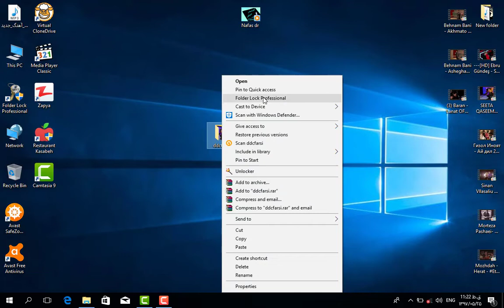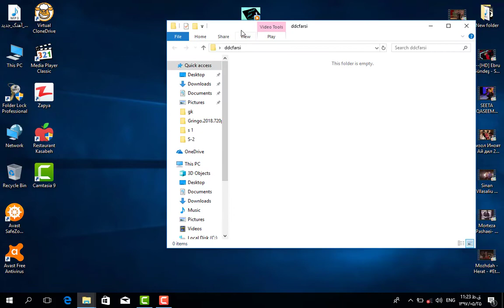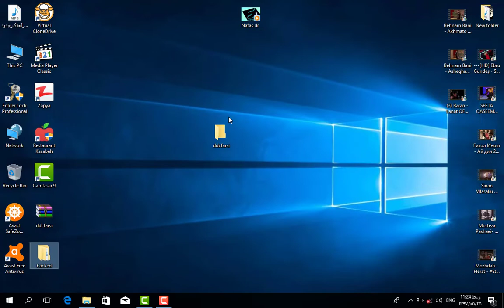هک فولدرهای رمزگذاری شده با Folder Lock Professional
ساده ترین راه هک نموده فایل ها و فولدرهای رمزگذاری شده با نرم افزار Folder Lock Professional.
این روش برای اولین بار توسط کانال دی دی سی فارسی آزمایش شده است.